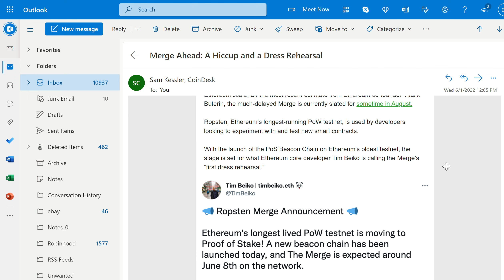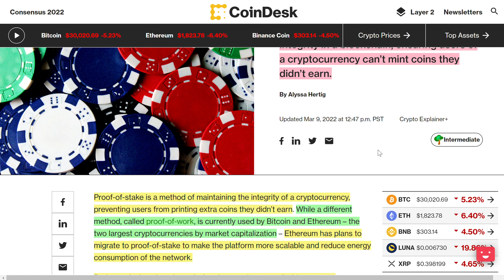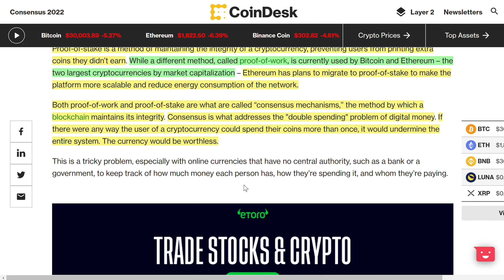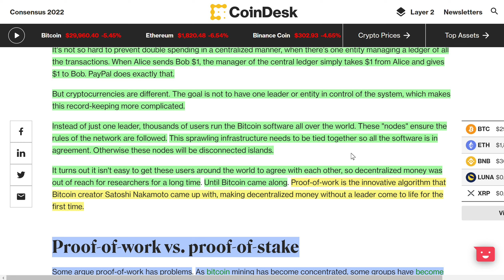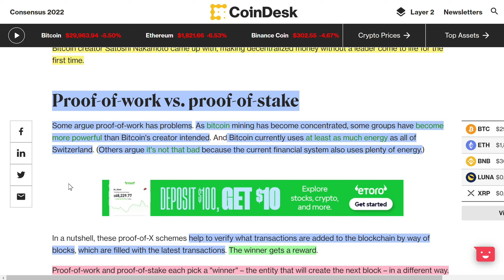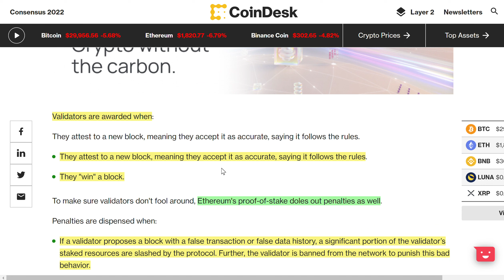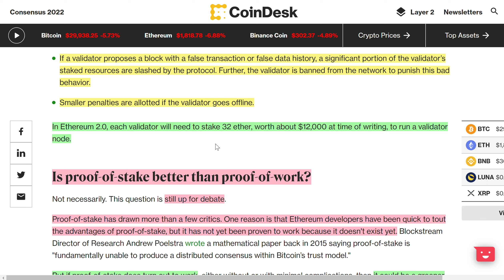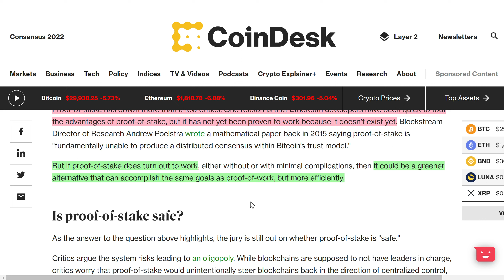What is Proof of Stake? | Ethereum 2.0 | Coin Desk | Crypto Terminology for Beginner Investors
Shameless Personal Financial Plugs-
Crypto-
Great Email Newsletter-
Morning Brew - Slightly Sarcastic Online Abbreviated Newspaper, covers the Stock Market, Business, Politics, etc... It great!
Milk Road- Great Crypto newsletter that breaks down daily crypto news
I am not a CPA, attorney, or financial advisor and the information in these videos shall not be construed as tax, legal, or financial advice.

This information is what was found publicly on the internet. This information could’ve been doctored or misrepresented by the internet. All information is meant for public awareness and is public domain. This information is not intended to slander harm or defame any of the actors involved but to show what was said through their social media accounts. Please take this information and do your own research. Most of my crypto portfolio is Bitcoin, then Ethereum, but I hold many cryptocurrencies, possibly ones discussed in this video.
cryptocurrency crypto altcoin altcoin daily news best investment top altcoins ripple best crypto investment ethereum xrp crash bull run bottom rally price prediction podcast stock investment too late bitcoin cryptocurrency news bitcoin news cryptocurrency news media online defi should i buy ethereum? ethereum a good investment? metaverse crypto best crypto investments 2022 prediction how to make money in crypto bear market solana crypto ethereum or bitcoin